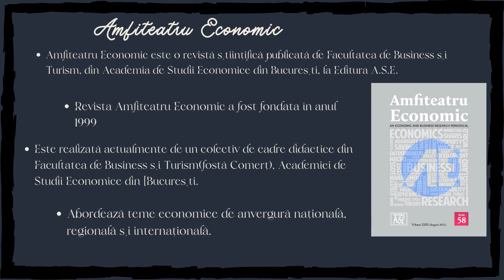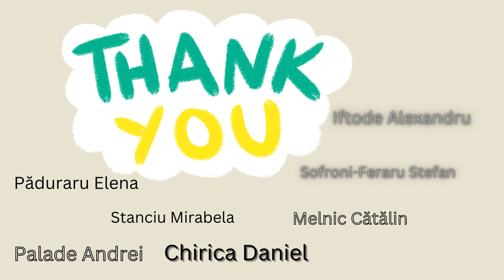Revistele -mijloace de comunicare prin mass-media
Termenul mass-media, uneori formulat ca media, este o expresie engleză la plural, care a fost preluată și în română, având traducerea și semnificația „medii (de comunicare) de mase”.
Astăzi vom prezenta revistele ca mijloc de comunicare prin mass-media.